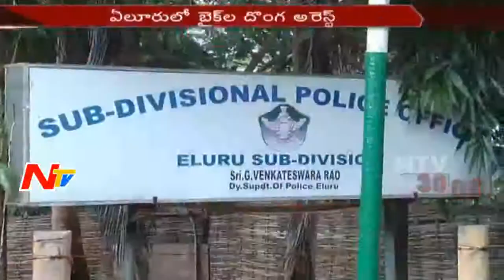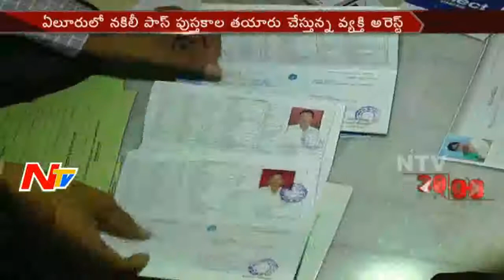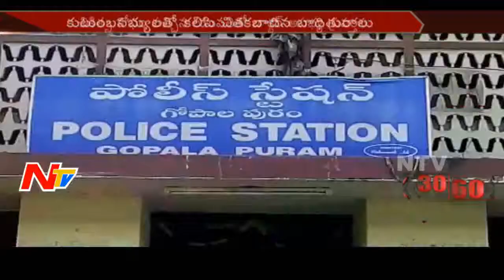News 30/60 || Morning News || 8th October 2016 || Part 02 || NTV